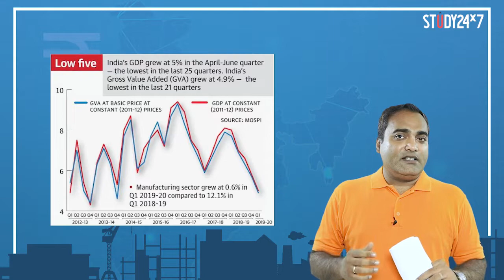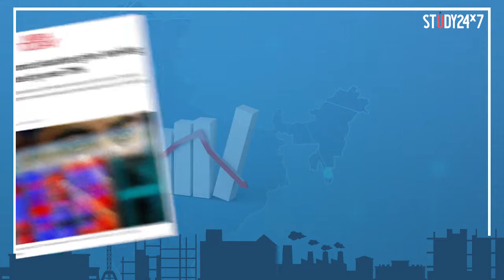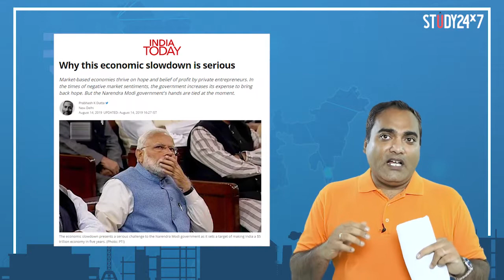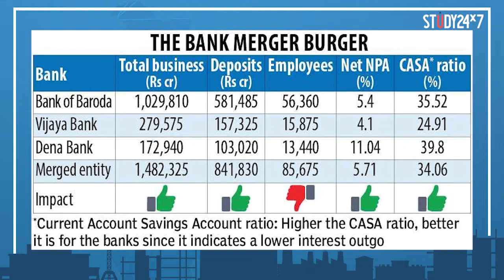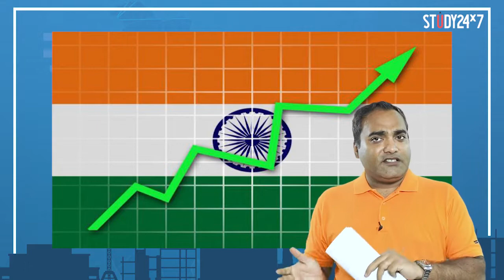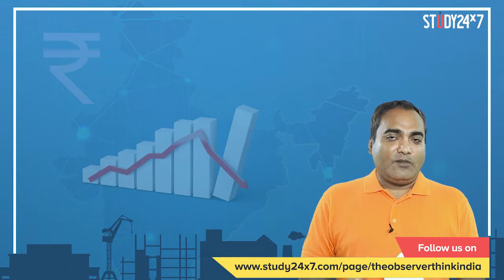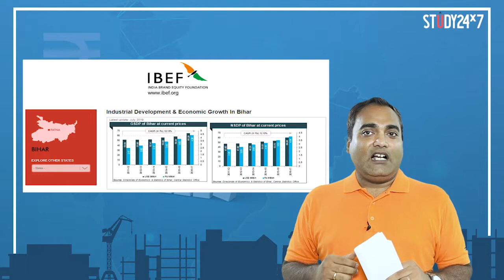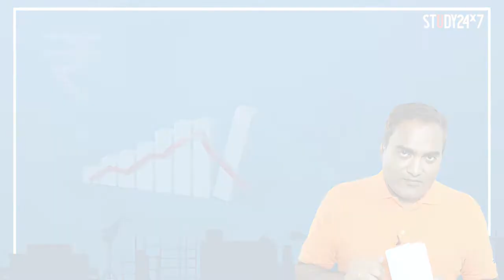Economic Slowdown of Modi govt 2.0| Detail Analysis| Omkar Nath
As India is reeling under a severe economic slowdown and country's gross domestic product (GDP) grew 5 percent in the first quarter of FY 2019-20, Omkar Nath our topline expert gives you the detailed analysis economic slowdown in several business industries including automobile and real estate, 26 percent of the respondents of the survey have blamed policies of Modi government for the growth falls.